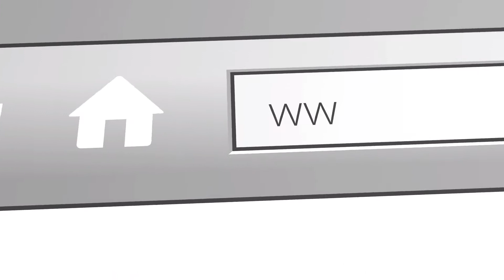Functional Medicine-Heal From Food Promo-HFF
Stacy Seslowsky RD, LDN, MS is a licensed dietitian and nutritional practitioner. She has helped numerous people with a wide variety of age and health conditions take their life back. Stacy specializes in helping you...

GET OFF THOSE MEDS!

She has a long track record of guiding people who have suffered from

Autoimmune disorders
Diabetes
Cancer
Weight Management issues
Preventative Maintenance and much more.